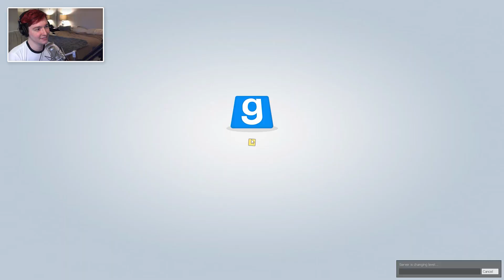Mindcrack Trouble in Terrorist Town: Slender without the slender // Garry's Mod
Trouble in Terrorist Town (TTT) is a gamemode included with Garry's Mod. The game is about a group of "terrorists" who have traitors among them, out to kill everyone who's not a traitor. The Traitors must use the element of surprise and their special equipment, if they are to succeed. The Innocent just have to survive, which means finding out who the Traitors are and killing them before they kill you. Of course everyone is holding a big gun, and everyone looks suspicious...